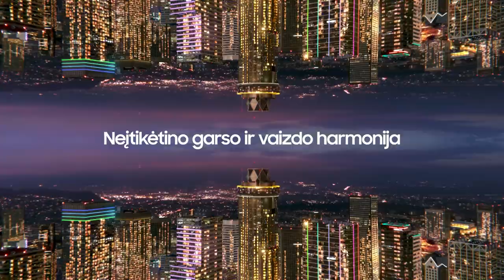K. Maksvytis: „Džiaugiuosi, kad buvo pagerbtas Seibutis“